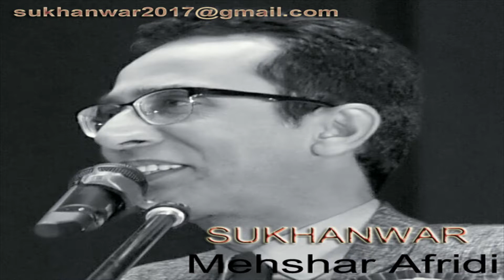Mehshar Afridi | apne khalipan ko bharna chod diya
Sukhanwar | Mehshar Afridi

Mehshar Afridi is one of the most prominent poet from Roorkee,India.

 This YouTube channel has been created for Urdu and Urdu Poetry lovers. All contents are recorded specially for Sukhanwar YouTube channel only. We tried to maintain quality in recording and presentation. You will get poetry of the poet or poetess in his/her own voice. Few of the recorded ghazals are very famous due to mushaira but few Nazms or Ghazals are specially recorded and available on this YouTube channel only.

This video is an intellectual property belonging to the Sukhanwar, Dubai. Please seek prior permission before using any part of this video in any form.

We are running the channel from Dubai.

You can get links of recorded videos on